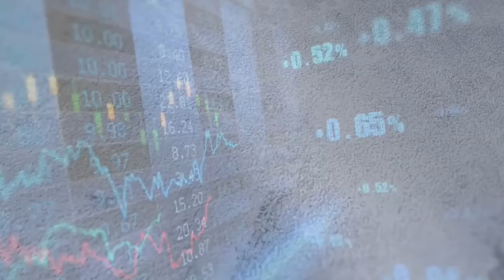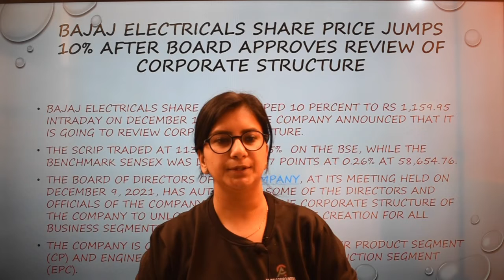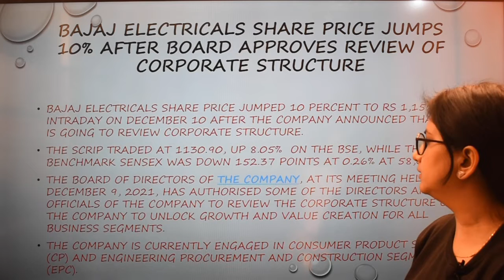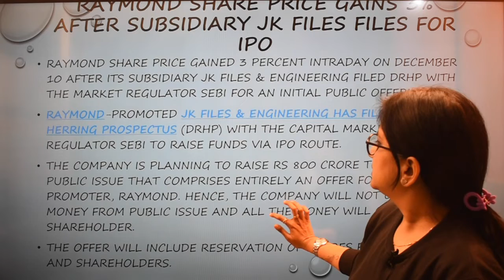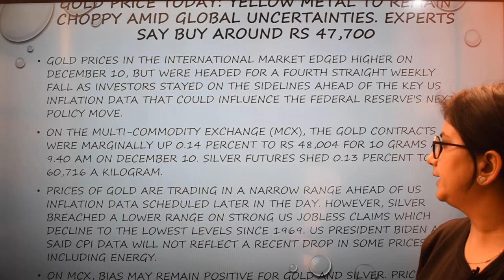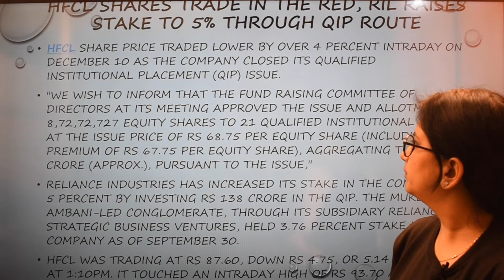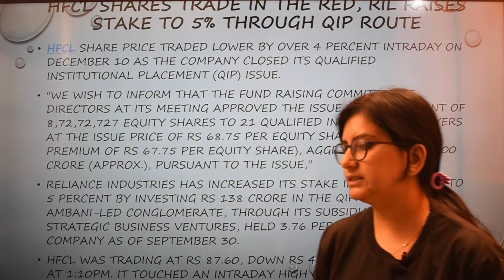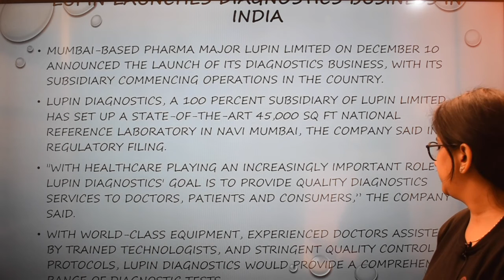TOP 10 HEADLINES OF SHARE MARKET ON 10TH DEC 2021 | Stock Market की 10 सबसे बड़ी खबरें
Equity Daily Top 10 News
Asset Compounders Academy